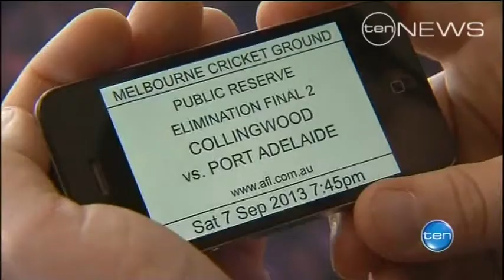Finals Fever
Finals footy fever is sweeping Power fans with thousands scrambling for tickets to Saturday's clash with Collingwood.